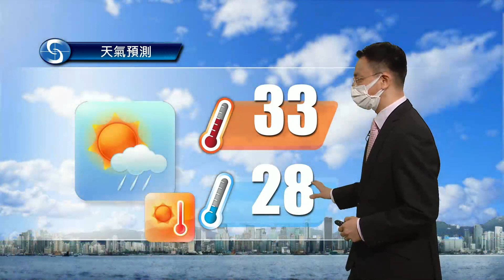黃昏天氣節目(06月28日下午6時) - 總學術主任劉廸森